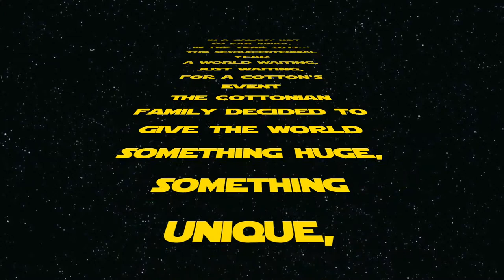Magnifeier Teaser trailer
The force is strong with this one.